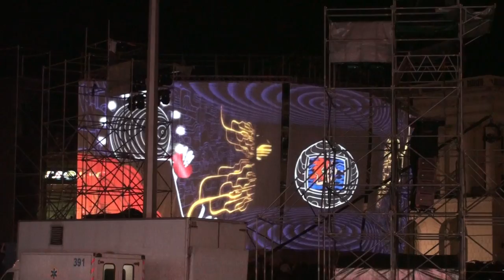6 - Gogol has disappeared back (Unexpected show on GOGOL FEST in Kiev)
Сегодня (04.09.10) вечером на Майдане было очень неожиданное и качественное зрелище, приуроченное к началу Гоголь-феста

Kiev, Maydan,  Unexpected show has begun GOGOL-fest
NB! Gogol, not Google!